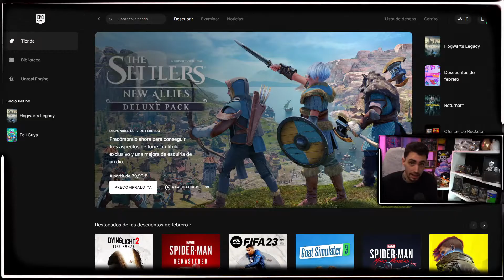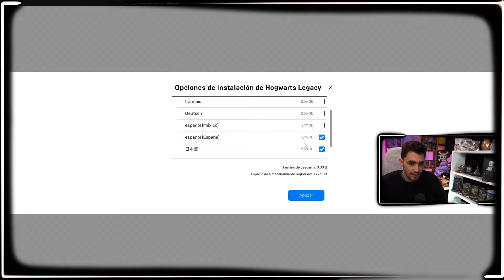🧙COMO PONER HOGWARTS LEGACY en ESPAÑOL (O cualquier idioma) PASO A PASO🧙